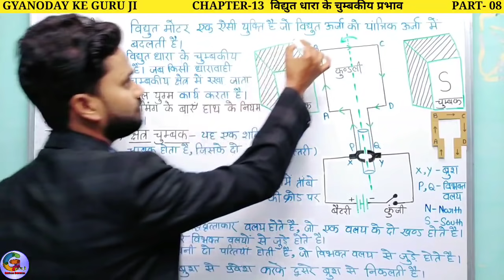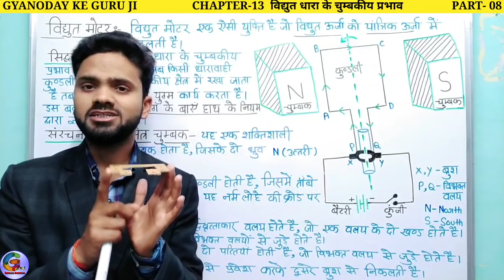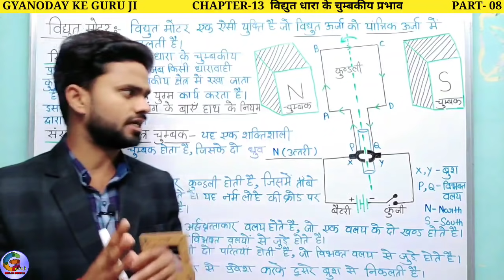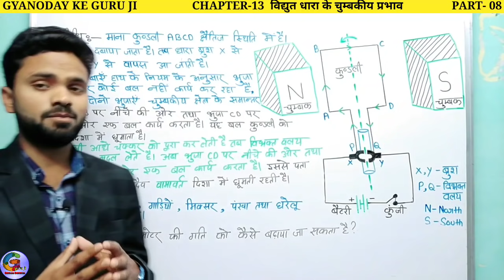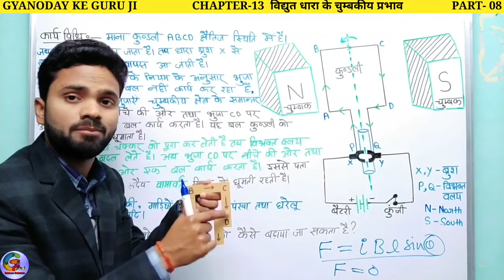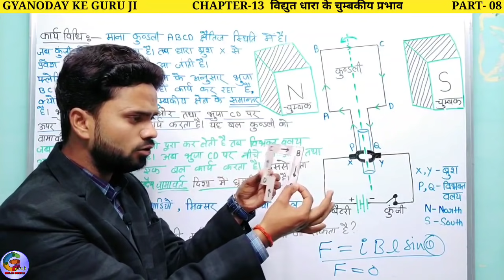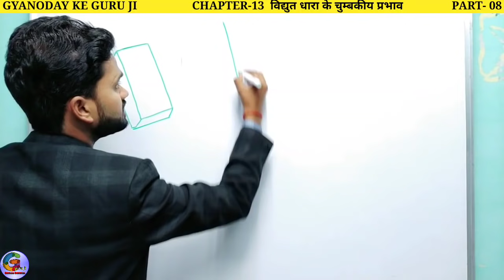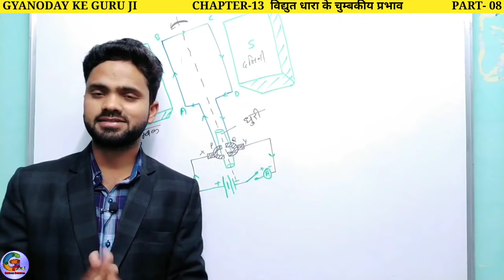विद्युत मोटर ( Electric Motor ) || Chapter-13 विद्युत धारा के चुम्बकीय प्रभाव || Class-10th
विद्युत मोटर Electric Motor
विद्युत मोटर का सिद्धांत, संरचना, कार्य विधि तथा उपयोग।
Principle of Electric motor, Structure, Working, Uses.